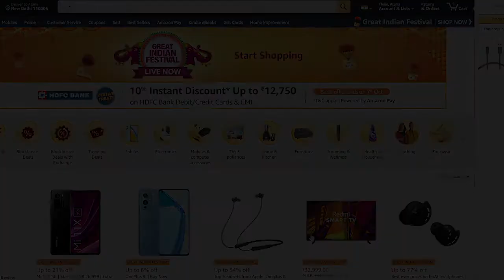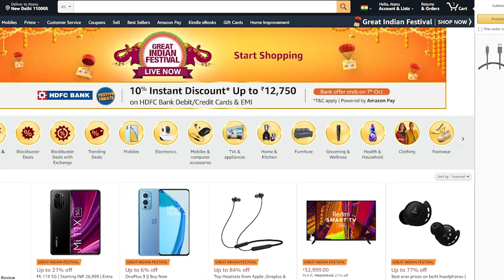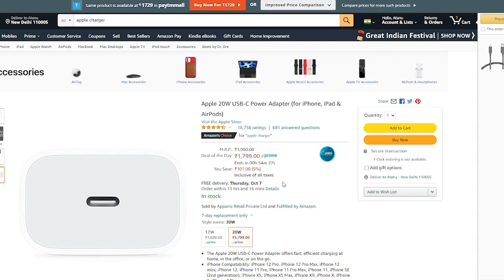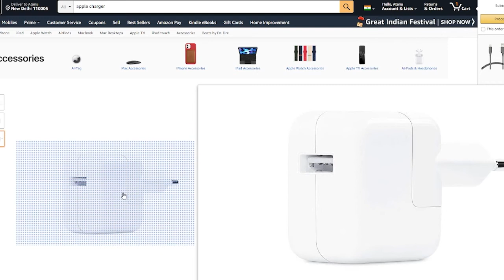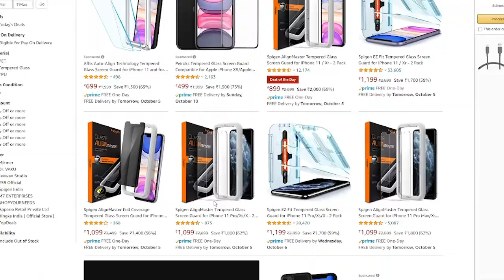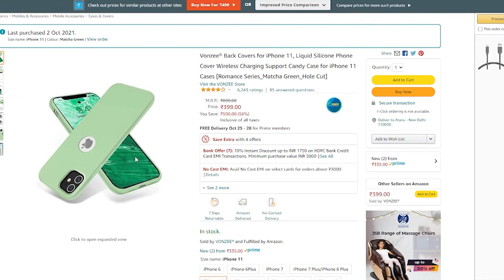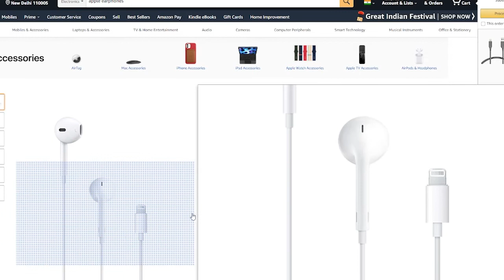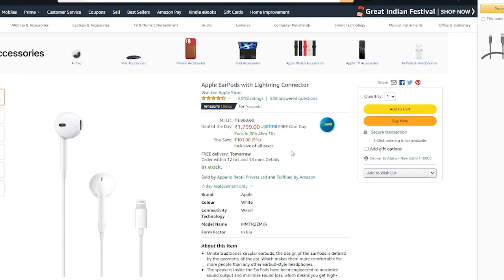Best iPhone accessories | IPhone 12 | IPhone 12 Pro | IPhone 11 | Must have Things for iphone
|| Social Media ||

Music Credit